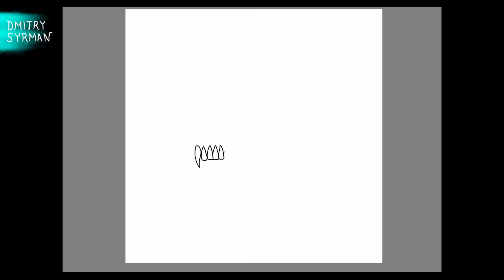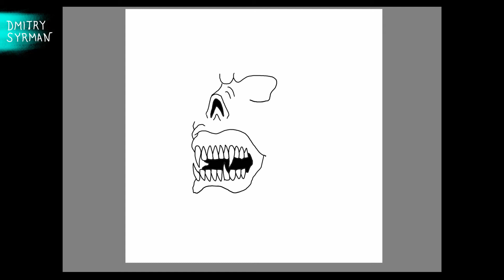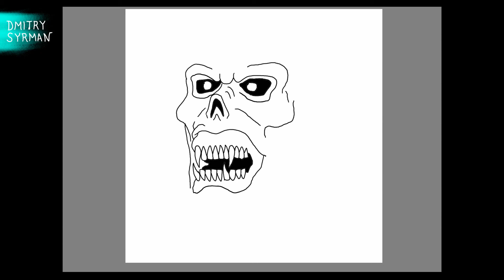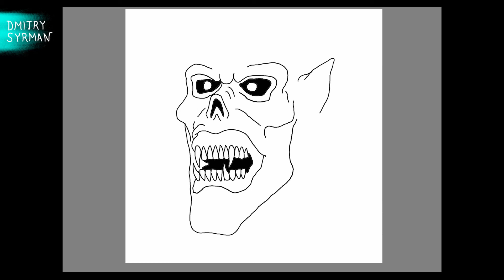How to draw a Monster, Как нарисовать страшного Монстра